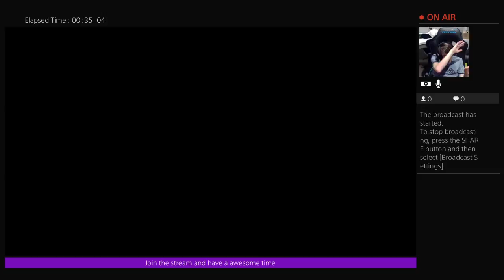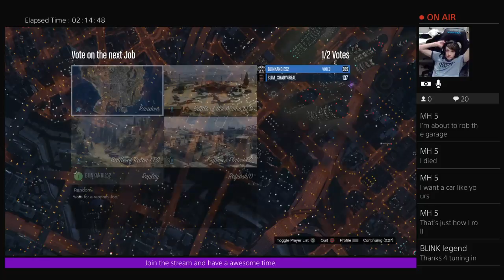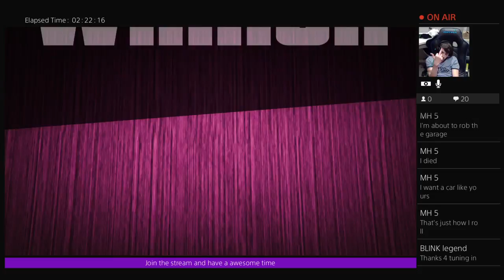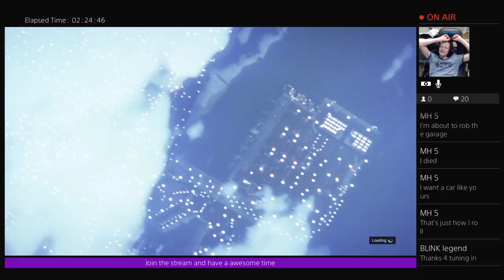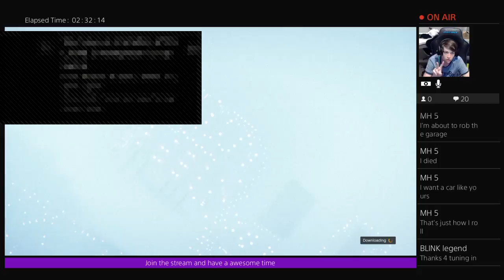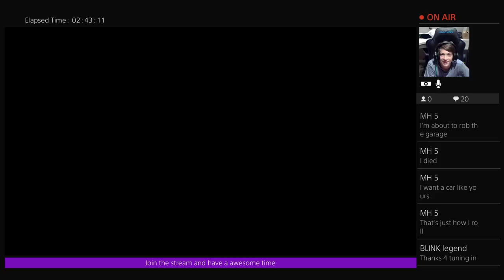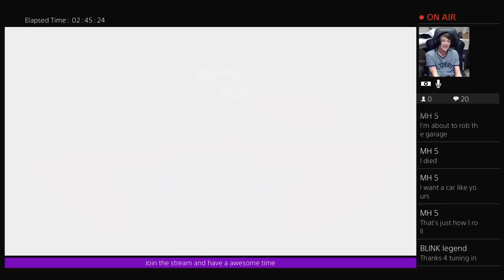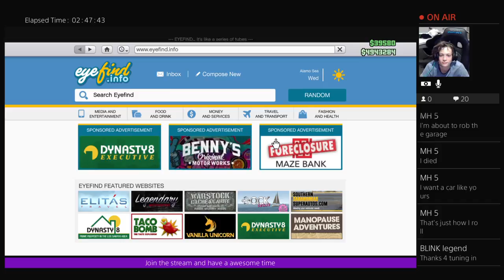The grind for CASH : grand theft auto . Ft. Mike and jay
I have finally returned and will be posting alot more videos of gta v and cod and any suggested games